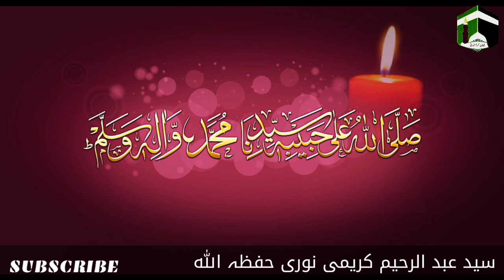Pas aate hai mere aur na bolate hai mujhe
faizanekareemnoori by Raheem Kareemi